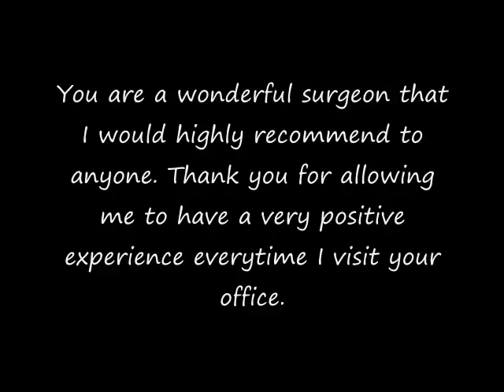pectus excavatum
for more information and to set up your consultation!
In pectus excavatum, also known as funnel chest, the sternum (breastbone) is depressed relative to the rest of the chest wall. Breast implants can be used to camouflage mild to moderate pectus excavatum. No matter where you decide to have your pectoralis excavatum repair, make sure your surgeon has experience, and that your safety and comfort are your surgeon's primary concern.